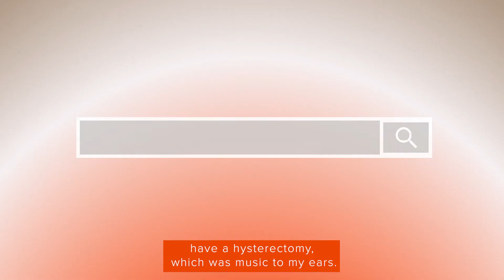Natalie's Fibroid UFE Journey